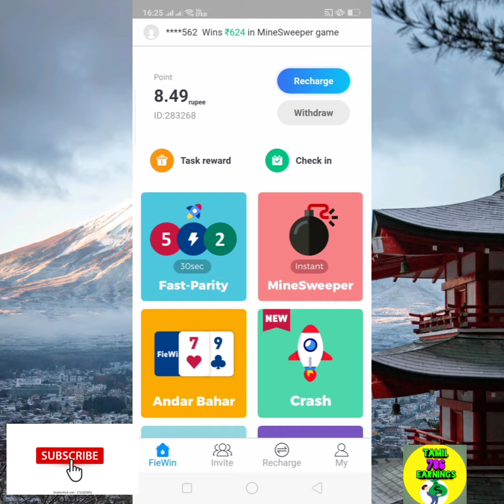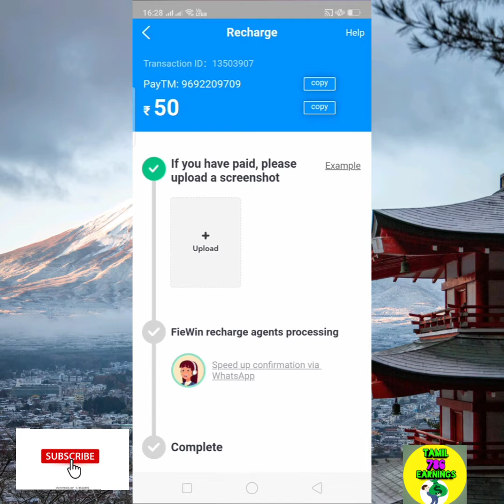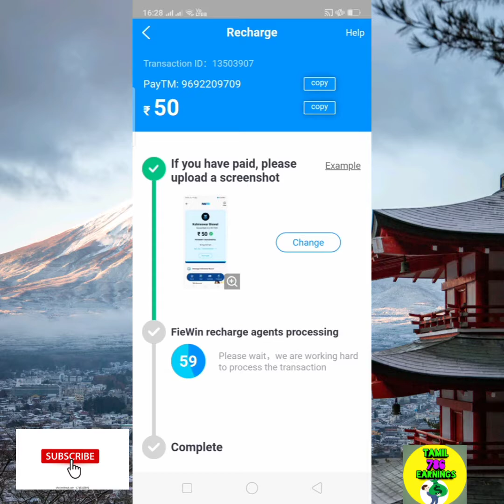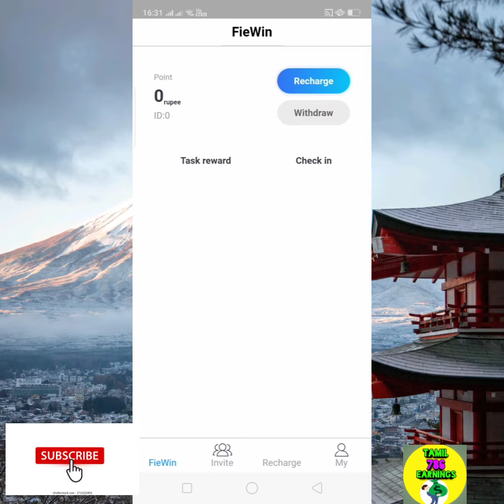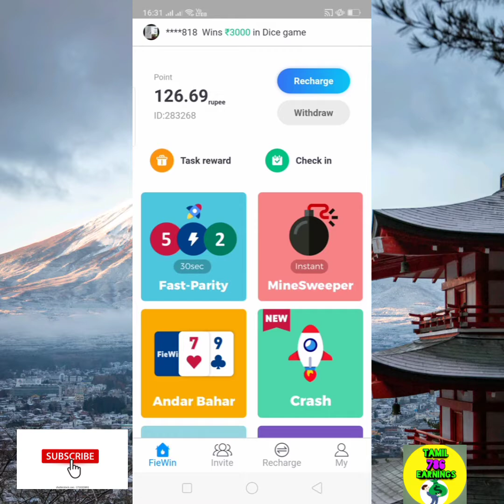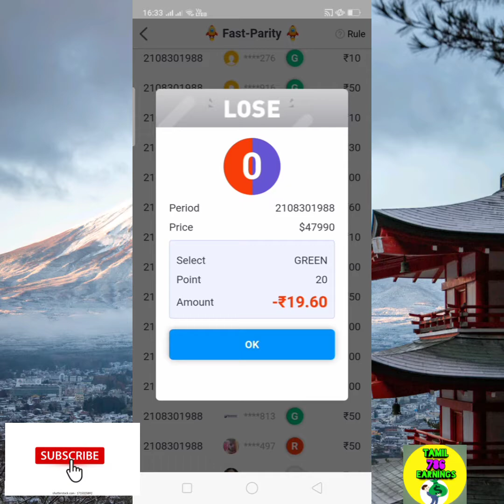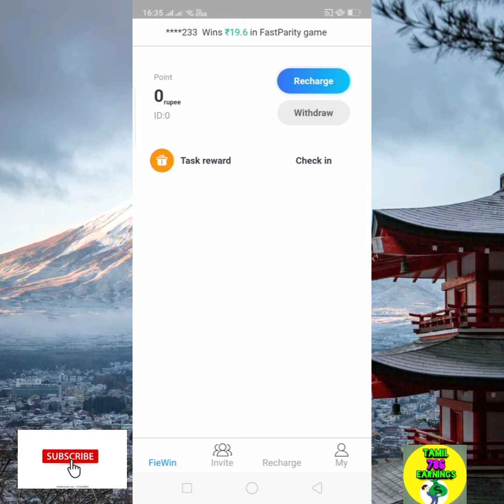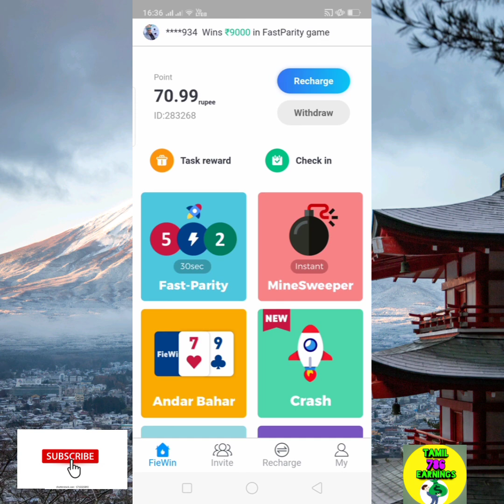Earn ₹1500 Daily App/Free Money Earning App/Live Play and Earn Money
instant#
paytm#
cash#

paytm cash

instant withdraw

online work

earn money app online earning app